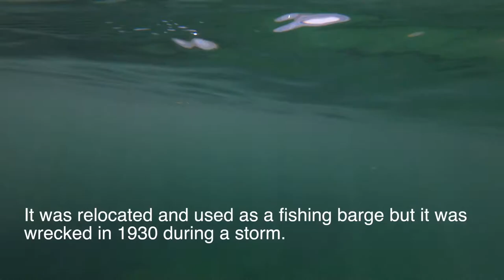Half Moon Shipwreck in Miami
This video is about 155ft German racing sail yacht built in 1908, sunken off of Bear Cut in Miami Beach, FL.

Find more information about the shipwreck by visiting National Park Services website below: